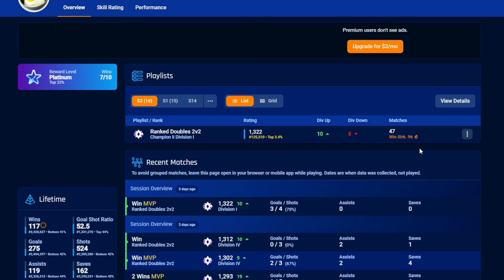IMAGINE HAVING A 100 WIN STREAK IN ROCKET LEAGUE | Road to Supersonic Legend #30